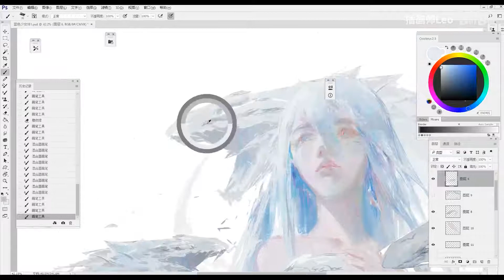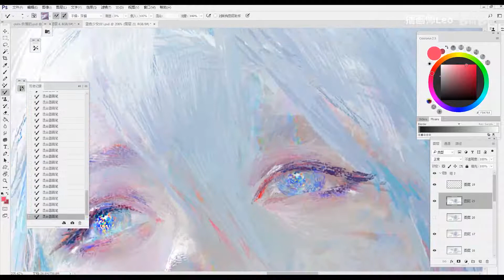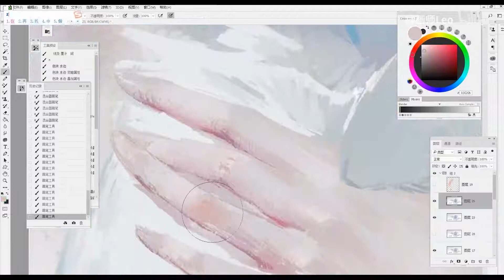【ps】游戏王 “青眼白龙”·“琪莎拉”